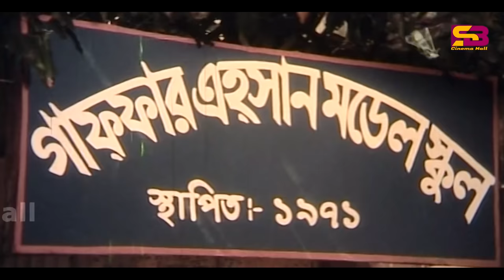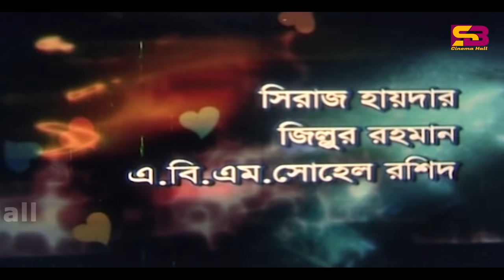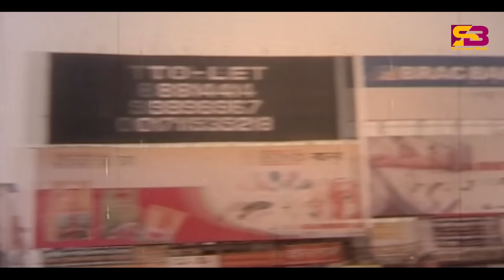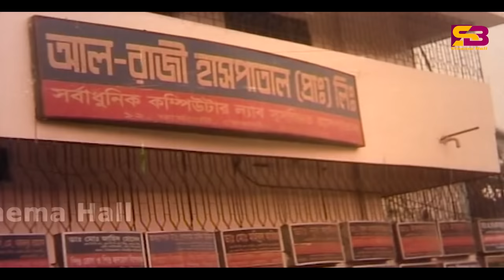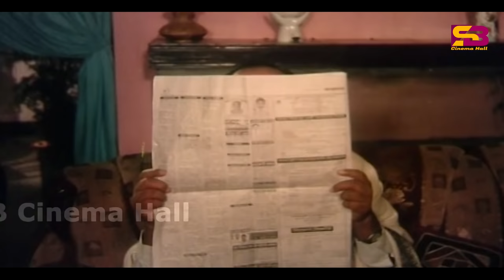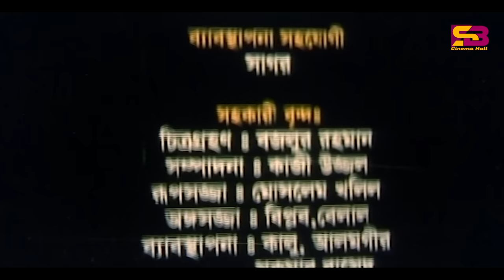Bodhu Tumi Kar (বধু তুমি কার) Bengali Movie | Riaz | Shabnur | Misha | Kazi Hayat | SB Cinema Hall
Bodhu Tumi Kar (বধু তুমি কার) Riaz Bengali Movie | Shabnur | Misha Sawdagor | SB Cinema Hall

Movie : Bodhu Tumi Kar
Director: B. R. Chowdhury
Producer: Gaffar Ehson
Cast : Riaz, Shabnur, Sadman, Dolly Johur, Kazi Hayat, Asif Iqbal, Ilias Kobra, Nadir Khan, Kala Aziz, Misha Sawdagor.
Singer: Andrew Kishore, Konok Chapa, Monir Khan, Polash, Rinku, Muhin, Sonia, Dinat Jahan Munni.
Lyricist : Moniruzzaman Monir, Kabir Bakul
Language: Bengali
Label: @SBCinemaHall

It's owner "Md.Saiful Islam" are working hard to ensure the  #1 entertainment platform in Bangladesh.